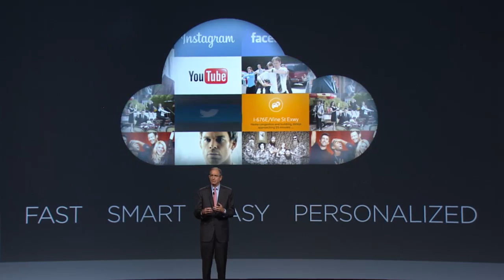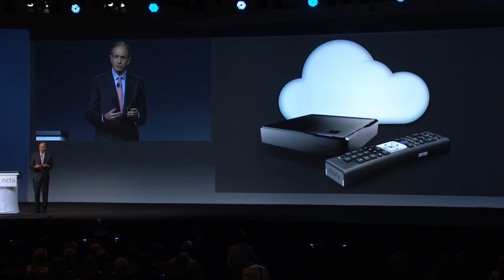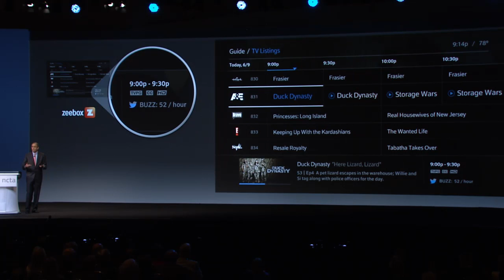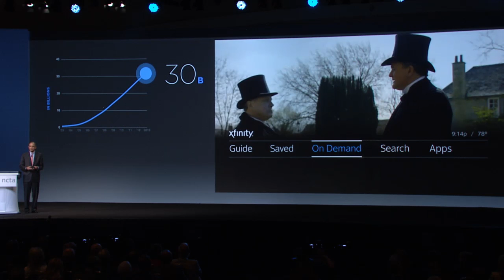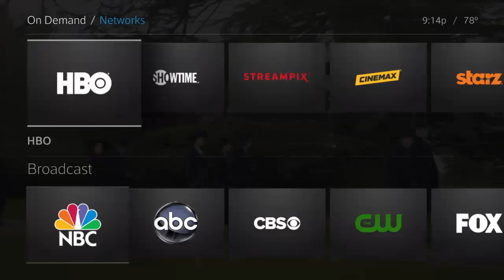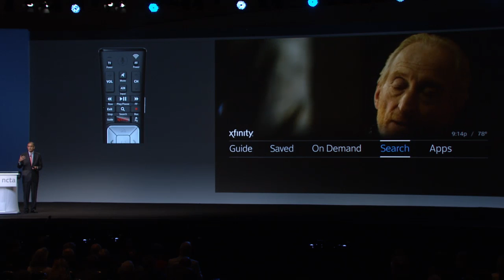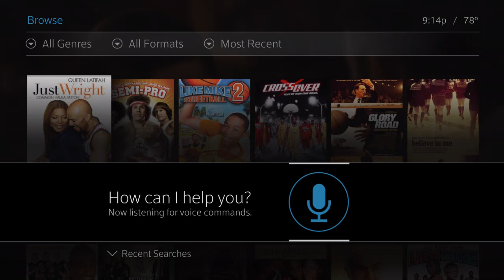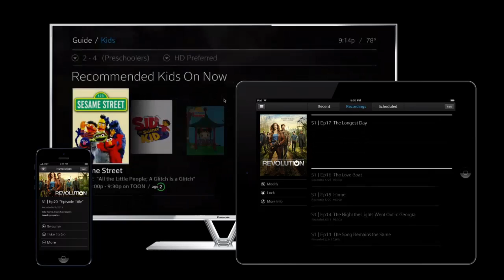Brian Roberts' Comcast X2 Tech Demo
The future of TV was revealed during the day 2 General Session when Comcast Corporation Chairman and CEO Brian Roberts announced X2